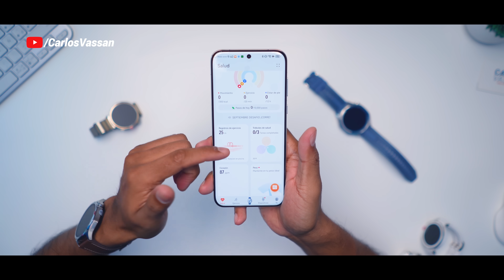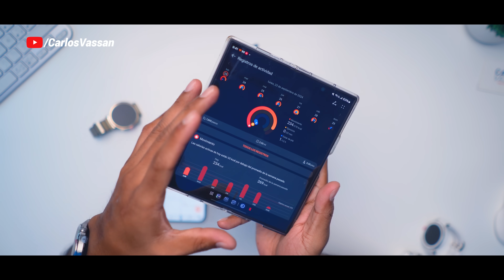Huawei Watch GT5 | Review completo en Español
Ve a seguir mi canal secundario de Podcast donde estaremos platicando más de cerca acerca de los nuevos lanzamientos, tecnología y mucho más!

Te recuerdo que no regalo nada por mensajes directos, ni tengo cuentas personales en telegram, solo el grupo de promos, mis únicas cuentas son @CarlosVassan en todas las redes sociales y en twitter @Carlos_Vassan ¡Recuerda no te mueras y que no te estafen!

00:00 Intro
00:33 Unboxing
01:34 Diseño
02:36 Características destacables
03:09 Sistema operativo y Funciones
06:29 Prueba contra agua
06:50 Precios y disponibilidad
07:42 Más funciones
09:09 Batería
09:35 Sensores